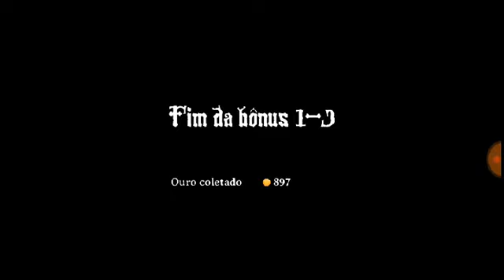Magic Rampage#2- HACK NAS CONQUISTAS